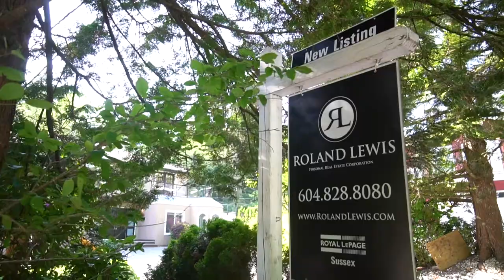Grouse Woods | Top North Vancouver Roland Lewis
Welcome to 5413 Nancy Greene Way, a magnificent custom built open concept 4,806 sqft home extensively updated, nicely situated on a 11,700sqft private lot in sought after Capilano/Grousewoods. Located steps to Edgemont Village, Cleveland & Handsworth catchments. Featuring 2 living areas connecting to the large open concept kitchen at the centre of the home. The main level also offers a home office w/ separate private entry. Upstairs offers 4 generous beds all w/ensuite bathrooms. The master suite features a double rain shower with the spa inspired ensuite. Relax & unwind on your private rooftop deck boasting breathtaking mountain views. 2 Bed rental suite with separate laundry and side entry. See listing agent website for Floor Plans, Video, & Suite Photos.

Roland Lewis
Royal LePage Sussex | Executive Circle
North Vancouver Realtor

Roland Lewis is a top selling North Vancouver Realtor with Royal LePage Sussex. Marketing fine home across North & West Vancouver. Specializing in Grousewoods

Roland offers over 18 years of Real Estate experience is marketing North Vancouver fine homes and has become one of the Top Realtors in North Vancouver and is among the top 1% of Realtors in all of Vancouver British Columbia.